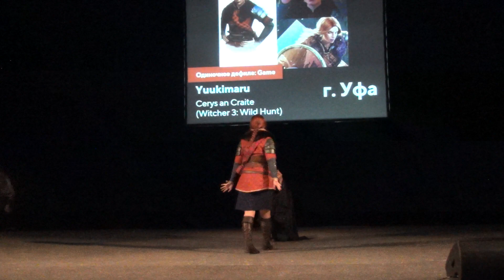Косплеер Yuukimaru - Cerys an Craite (Witcher 3: Wild Hunt)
Фестиваль M.O.Con 2018 (Мафия-онлайн)
Косплеер: Yuukimaru ( Уфа)
Персонаж и фэндом: Cerys an Craite (Witcher 3: Wild Hunt)